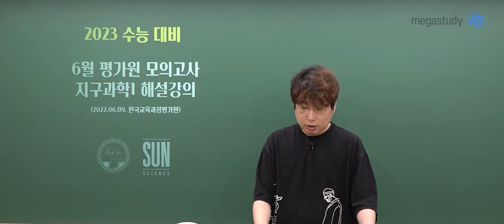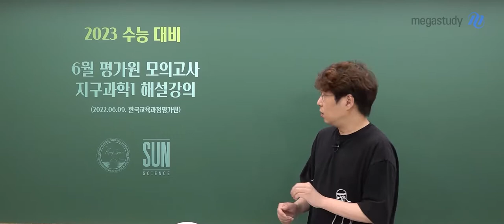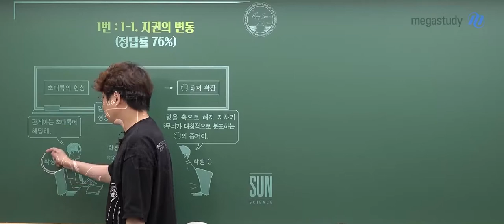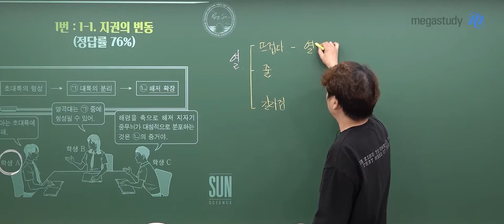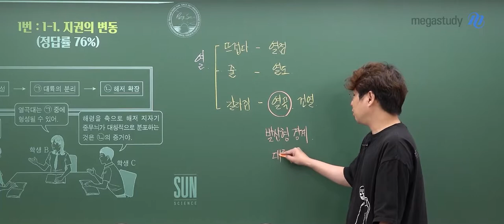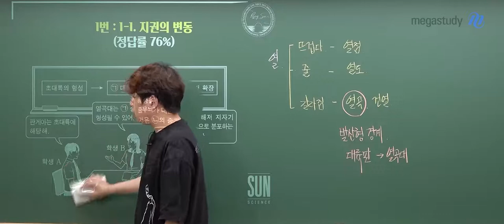[메가스터디] 지구과학 박선 쌤 - 2023학년도 6월 모평 고3 지구과학 해설강의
박선 선생님의 2023학년도 6월 모평 고3 과학탐구 지구과학1 해설강의가 업로드 되었습니다.

- 지구과학 박선 선생님에 대해 자세히 알고싶다면?